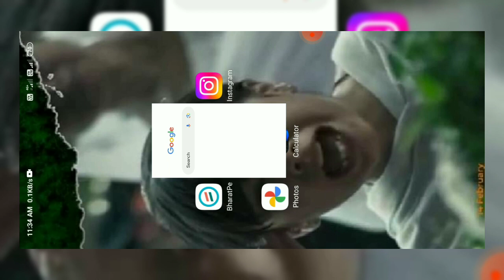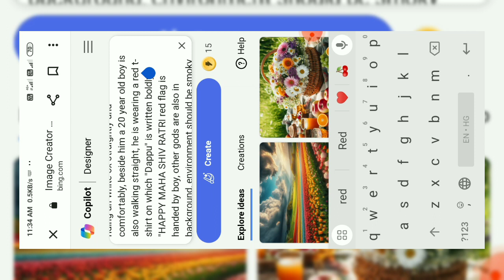New Create 3D Ai Couple mahashivratri imagecreator 2024 |Couple ai photo editing bing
Promt 👇
create high quality realistic image, lord shiva riding an white ox straightly and comfortably, beside him a 20 year old boy is also walking straight, he is wearing a red t-shirt on which "Dappu" is written boldly, "HAPPY MAHA SHIV RATRI red flag is handed by boy, other gods are also in background, environment should be smoky ultra realistic picture

mahashivratri image generator kaise banaye
mahashivratri image editing tutori
mahashivratri image create kaise kare
shivratri image editing tutori kaise banaye
happy mahashivratri image generator

capcut editing
3d ai image generator
3d ai photo editing
3d ai couple photo editing
3d ai social media image
3d ai cartoon image editing
3d ai video generator
new image generator kaisey kare
new image create kaise banaye
new image create kaise kare
name wala image generator kaisey kare
name wala image create kaise kare